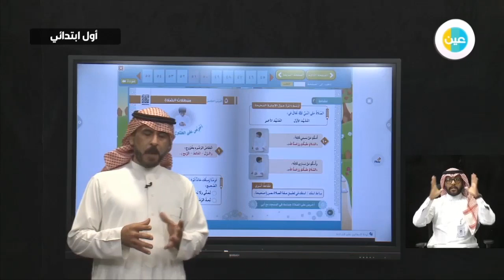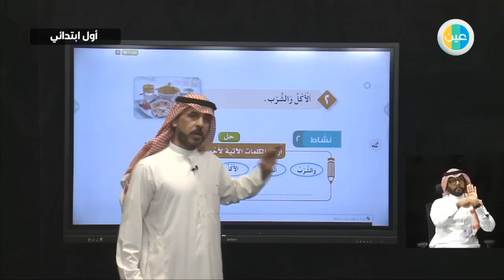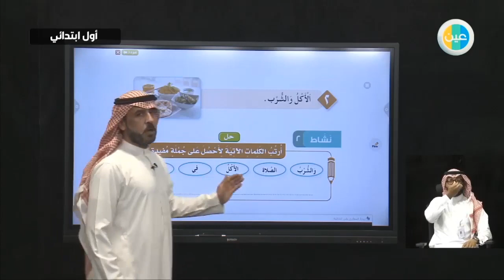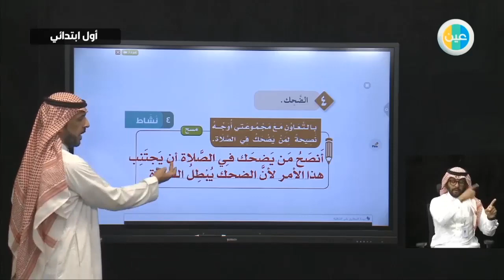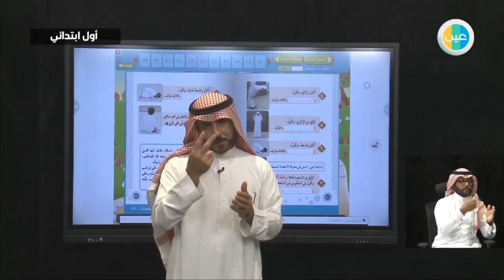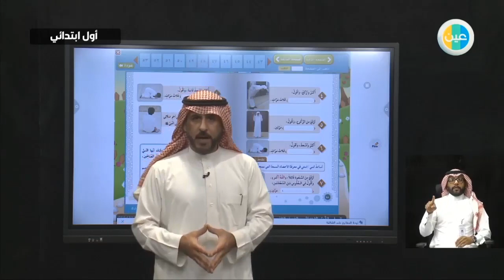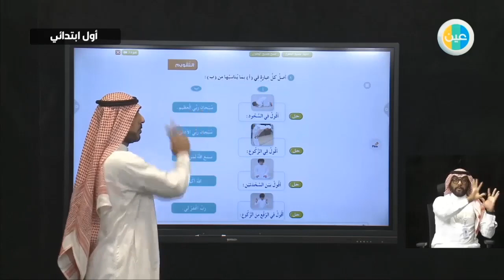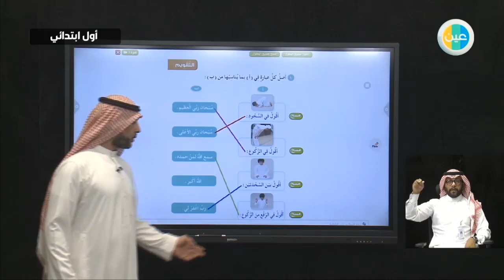دروس عين مبطلات الصلاة فقه اول ابتدائي